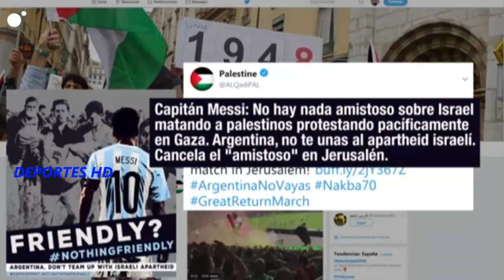✅La explicación porque MESSI ESTUVO CON LA CABRA 2018 👐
Leo Messi apareció en la tapa de la prestigiosa revista estadounidense Paper. Cabra en inglés se dice Goat (Greatest Of All Times / El Mejor de todos los tiempos).
Leo Messi concedió una entrevista a una revista en la que se fotografió con una cabra. La publicación no se ha vuelto loca, y tiene una razón de peso para que el argentino se dejara fotografiar con una cabra.